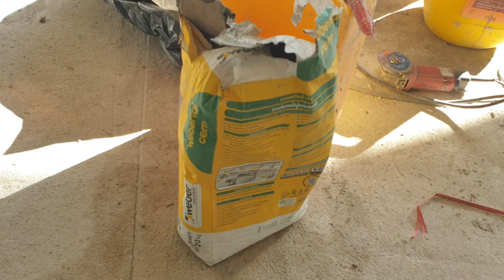Floor Finishing by Dry Screed with Tile Adhesive Webertai Cem